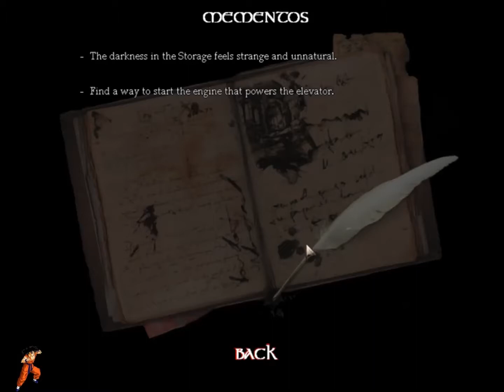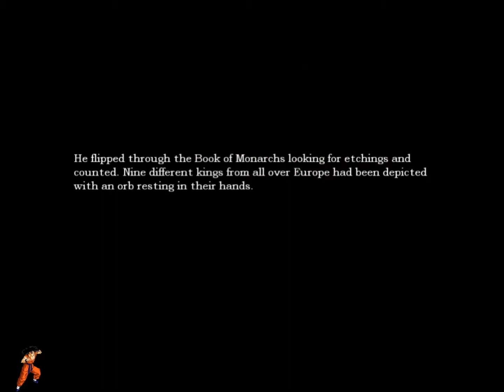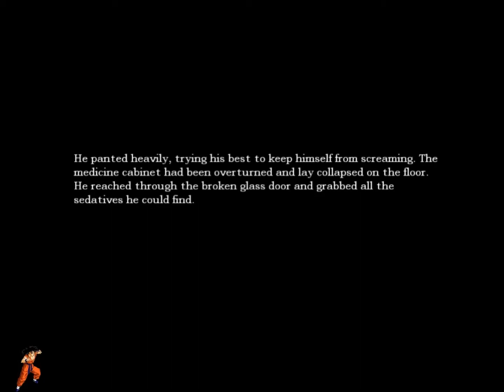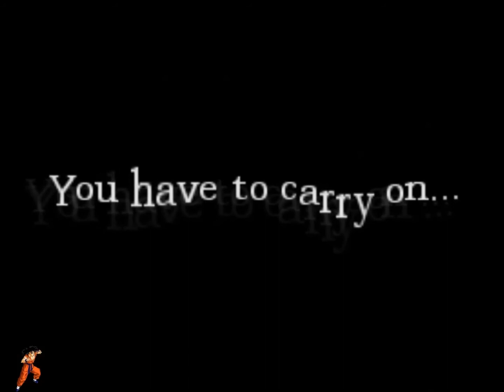Yamcha plays Amnesia Finale - Amnesia the Dark Demise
My time has come, and the darkness beckons. How can I escape?! Join me, the great and epic Yamcha as I try my best to make it out of this castle. But what is that thing?!

Game: Amnesia The Dark Descent
Platform: PC
Game Service: Steam